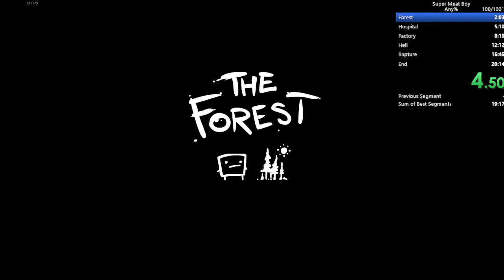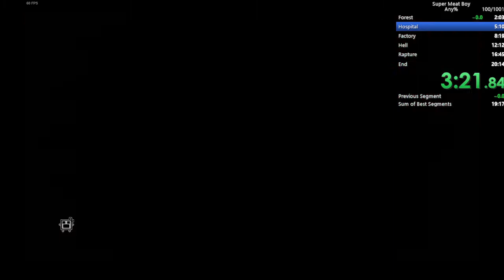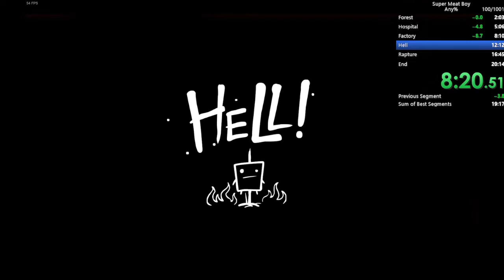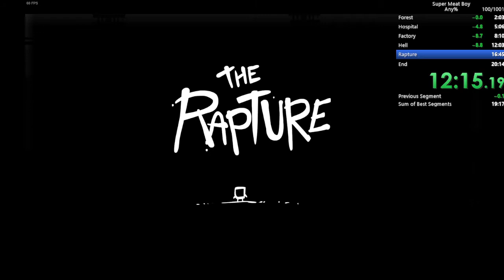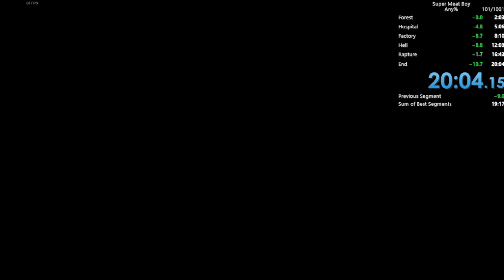20:04 Any% - Super Meat Boy